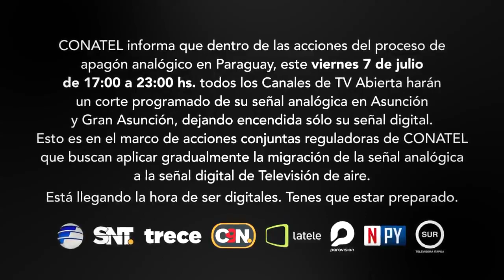Transición de la TV analógica a digital en Paraguay (2023)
La Comisión Nacional de Telecomunicaciones (Conatel) de Paraguay comunica que el viernes 7 de julio, de 17:00 a 23:00 horas se darán cortes de la señal de TV analógica en Asunción y Gran Asunción.